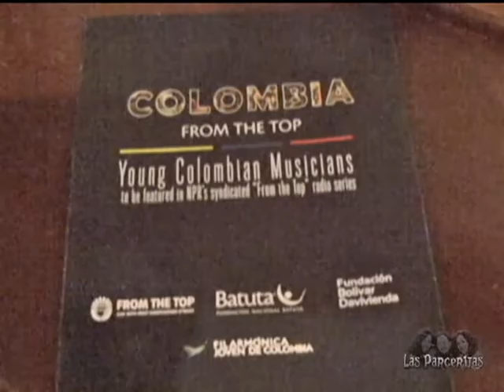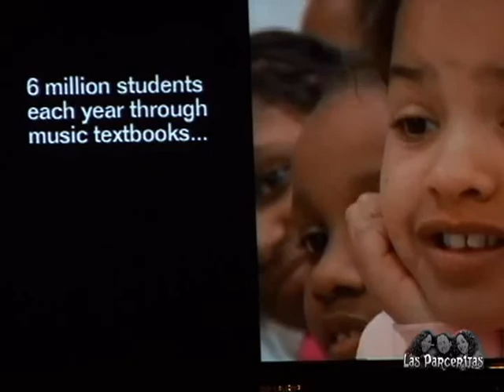Musica Clasica de Colombia en Harvard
Con el apoyo de la Fundación Bolívar Davivienda y la Fundación Nacional Batuta, los jóvenes músicos colombianos se presentarán en National Public Radio (NPR) From the Top - es una de las más populares y prestigiosas series de radio de música clásica en Estados Unidos. From the Top selecciono a Colombia para grabar un programa fuera de los Estados Unidos por primera vez, proporcionar a la juventud colombiana una oportunidad de mostrar su talento.
El espectáculo, que tendrá como tema "Colombia From the Top" (Desde la cima), se realizara el 30 de mayo en el Teatro Mayor Julio Mario Santo Domingo, en Bogotá. La grabación contará con 95 jóvenes músicos de la Filarmónica Juvenil de Colombia,  40 de Batuta Allegro Ensemble, y 2 jóvenes solistas que se presentaran con From the Top y el pianista Christopher O'Riley. El programa será transmitido por 250 estaciones a nivel nacional de NPR.